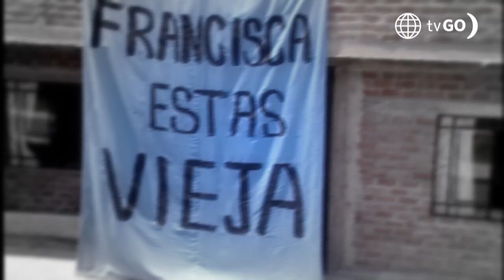Al Fondo hay Sitio 9: La drástica decisión de Francesca (Capítulo 8)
¡LOS BOTÓ! 😨
Francesca Maldini no podía creer todo lo que habían hecho los Gonzáles con su corporación y decidió despedirlos ☝🏼, hasta llamó a seguridad 😰.

Juntémonos Más.